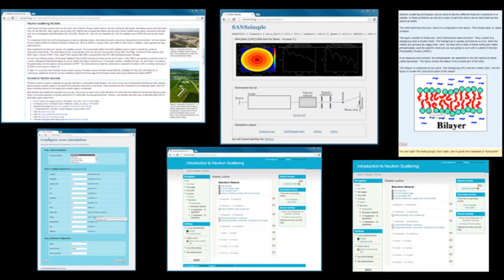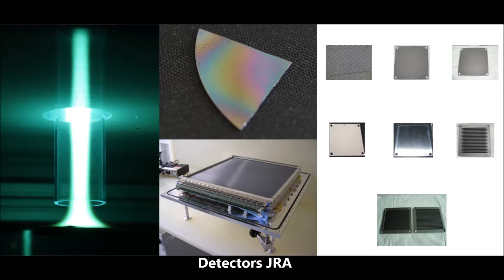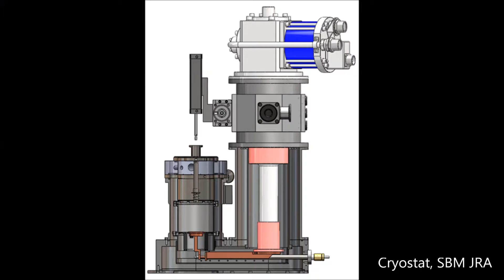Neutrons & Muons for Europe: the impact of NMI3 2012 - 2016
Mark Johnson, coordinator of NMI3-II, tells us how NMI3 contributes to advancing science.